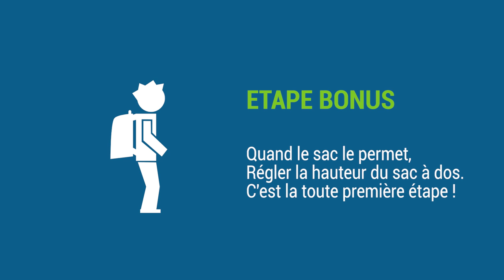5 étapes pour régler son sac à dos et ne plus avoir mal au dos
Destinée à des scouts débutants, cette fiche vidéo te donne 5 étapes clés pour bien régler ton sac à dos.
Pardon on a raté des mises au point, honte sur nous, on fera mieux une prochaine fois !

En complément, nous te donnons aussi des conseils pour choisir ton sac à dos :

*** Nous soutenir ***
100% des bénéfices de tes achats sur ScoutConnection nous sont reversés